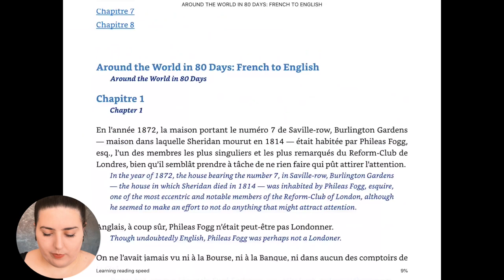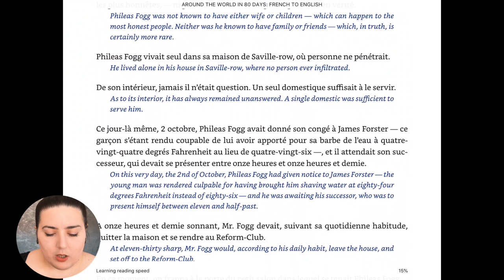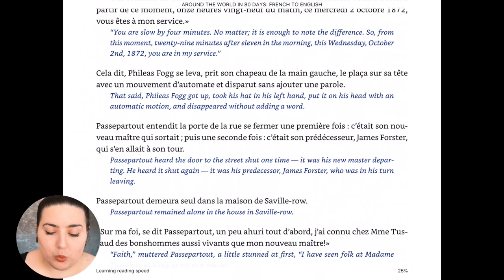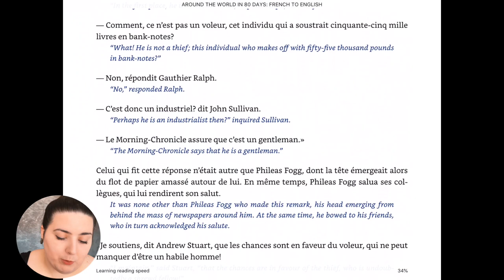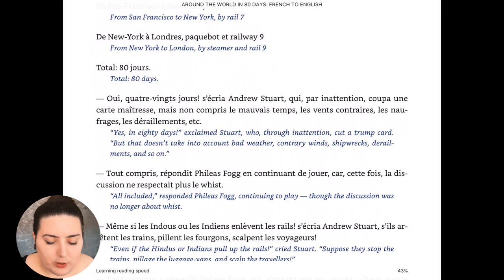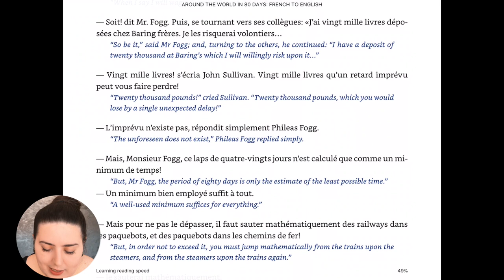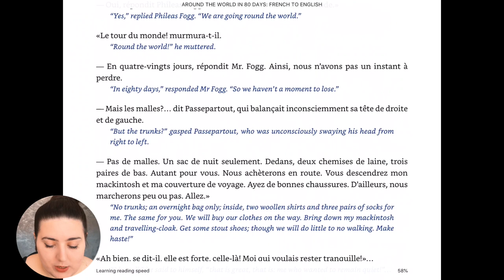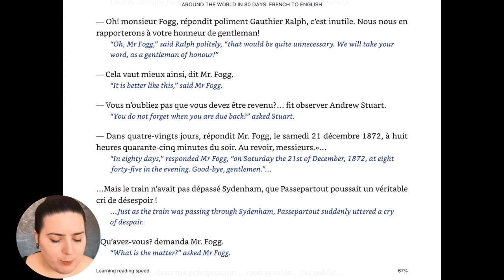Reading Jules Verne (bilingual) 📚 Le Tour du Monde en 80 jours (Around the World in 80 days)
Read the rest of the book on Scribd (60 days free if you sign up via this link)

You must sign up on the WEBSITE (and not the app) to get the free 60 days.

I read Around the World in 80 days (Le Tour Du Monde en 80 jours) last year for the first time. And I really fell in love with this adventure. I hope you will too, as I read to you the first chapter, in French, from a bilingual book - so you can read it in English too at the same time.

READING JULES VERNE.

CHAPTERS
00:00 - Intro
01:14 - Reading the first chapter of Le Tour du Monde en 80 jours
18:07 - Outro and where to read the other chapters

🇫🇷 MORE FROM JUST FRENCH IT

Take your French to the next level on the School 📝

🇫🇷 FREE RESSOURCES

French books you should read (according to your level)📚

🇫🇷 JUST FRENCH IT PARTNERS

These are products I recommend if you want to take your French to the next level. When you click and purchase anything from those links, I can earn a small amount of money.